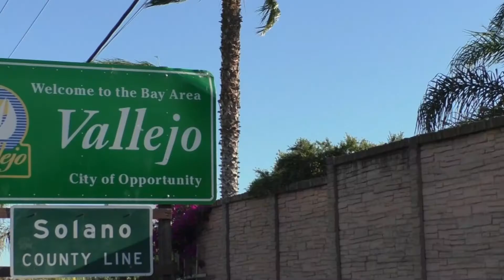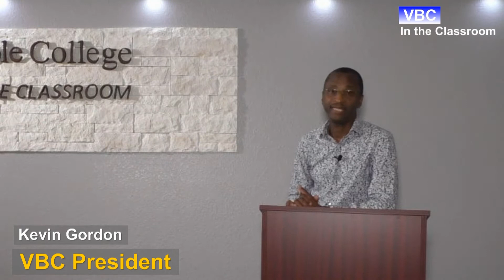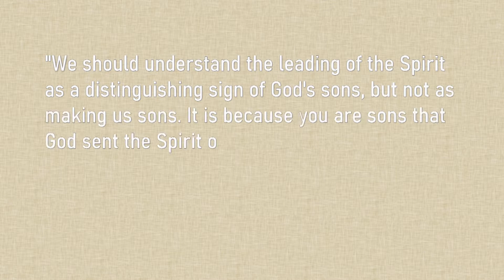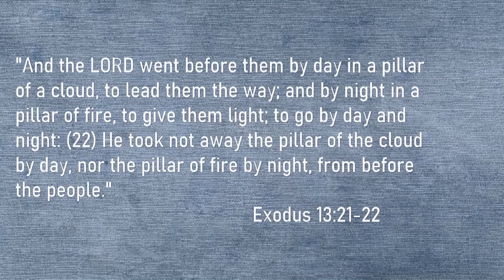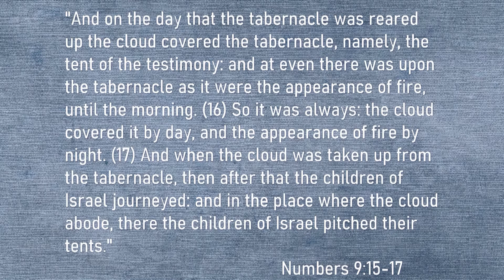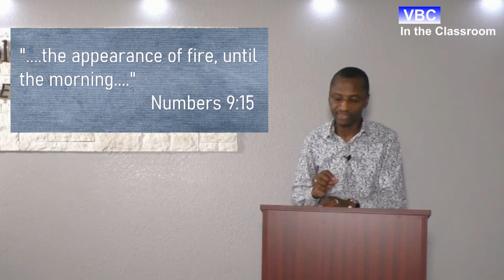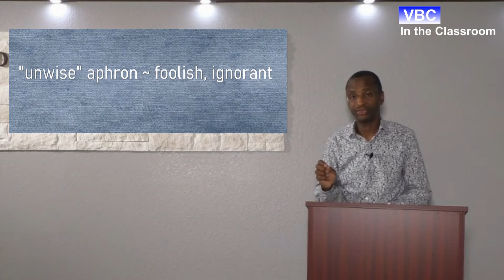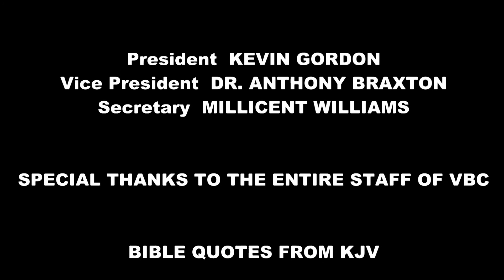In the Classroom | "The Guidance of the Holy Spirit Part 1" Instructor Kevin Gordon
In this episode of In the Classroom Kevin Gordon talks about being guided by the Holy Spirit. As we look to the Spirit of Christ for divine direction, His Spirit shows us and leads us into the will of God.